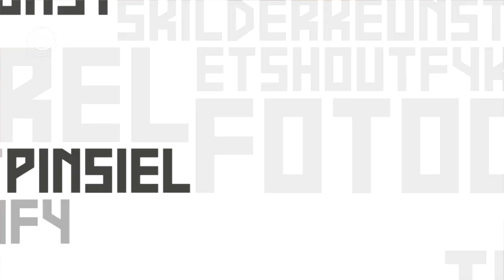MUSE portret Sjuerylid Remon de Jong